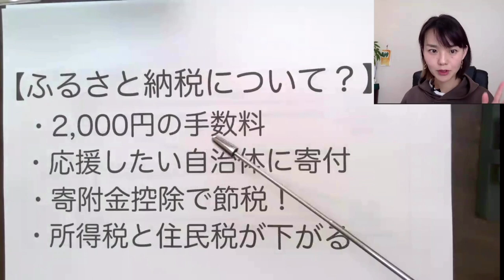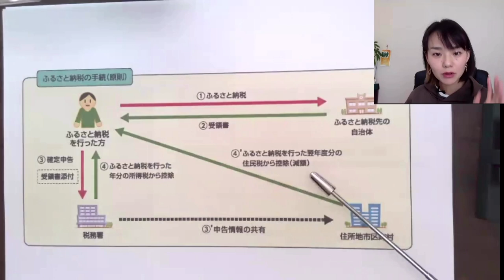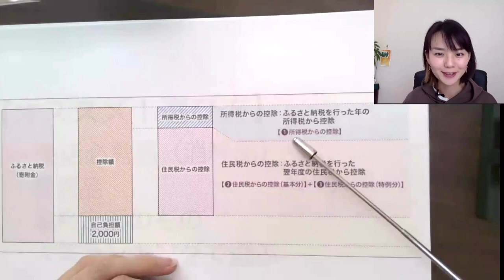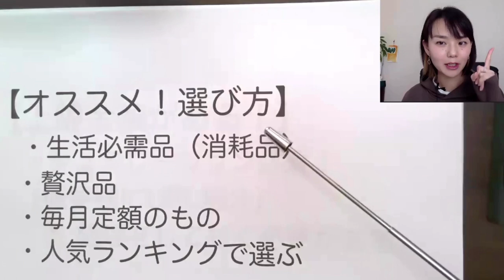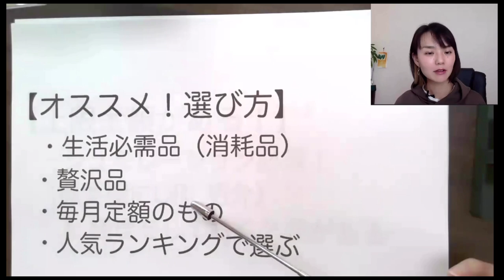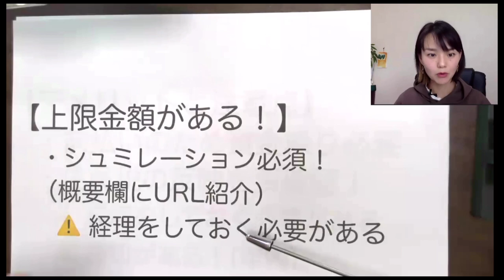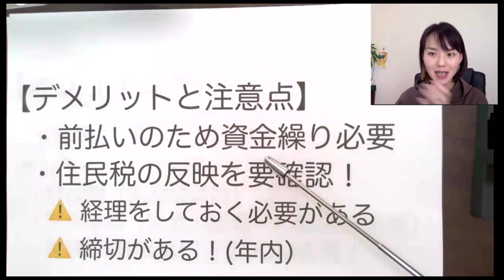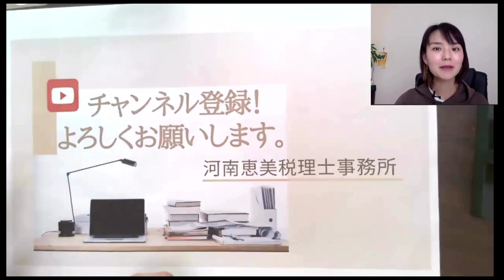【節税対策】年内まで！ふるさと納税の仕組みとやり方を徹底解説します！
ふるさと納税の仕組みと選び方のコツやオススメ商品を解説！
◉ふるさと納税の各サイトはこちら

◉ 上限額のシュミレーションはこちら！